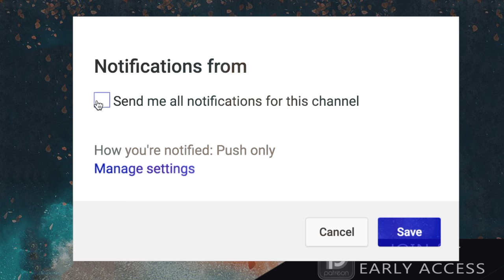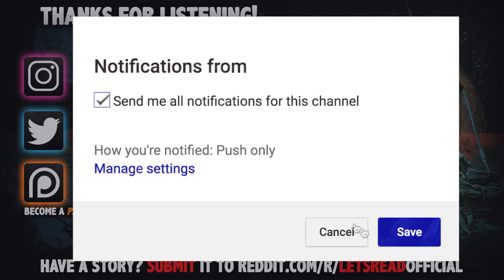5 True Scary Halloween Horror Stories (Vol. 7) | 2020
5 True Scary Halloween Horror Stories (Vol. 7) | 2020 includes cheap thrills and laughter but these unfortunate souls may have found the true meaning behind the most horrifying day of the year...

PODCAST! ►

DISCORD -- Join a Livestream to get an invite!

🕓 TIME STAMPS:
Story 1►0:00
Story 2►13:38
Story 3►22:52
Story 4►31:07
Story 5►38:23